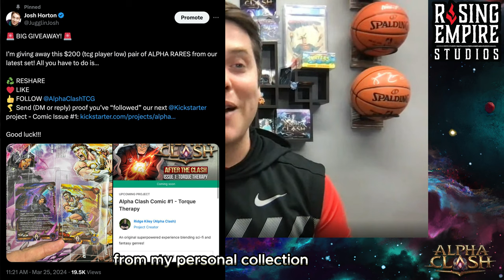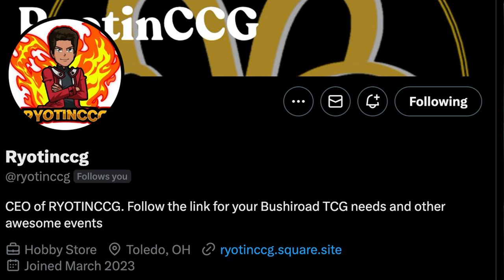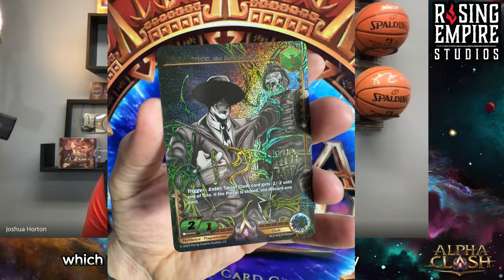Alpha Clash UPDATES! Comic Spoilers, Kickstarter Fulfilled, Vegas, New Partners, and more!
See you in Vegas!